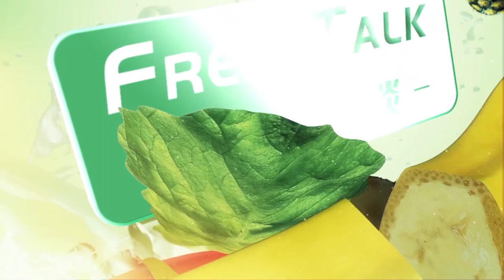Interview with Luis Schmidt, Chilean Ambassador to China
Luis Schmidt, served as the chairman of FedeFruta (Chile Fruit Growers Association), the largest fruit grower organization in Latin America  from 1997 to 2006 and from 2017 to 2018, and he is currently Chilean Ambassador to China.